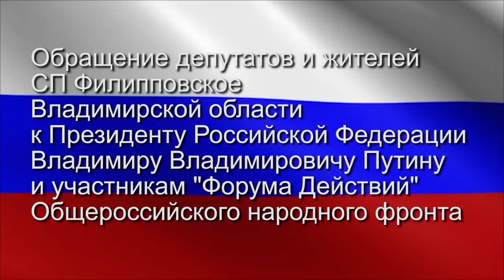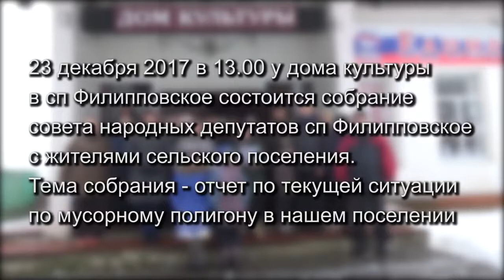Обращение депутатов СП Филипповское к Президенту РФ